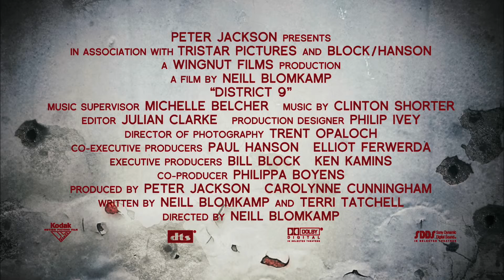District 9 (2009) third trailer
Written by Neill Blomkamp & Terri Tatchell based on the 2005 short film "Alive In Joburg" written & directed by Neill Blomkamp
Starring Sharlto Copley, Jason Cope,...

Aliens have landed... only to be exiled to a slum on the fringes of Johannesburg. Now, one lone human discovers the mysterious secret of the extraterrestrial weapon technology. Hunted and hounded through the bizarre back alleys of an alien shantytown, he will discover what it means to be the ultimate outsider on your own planet...